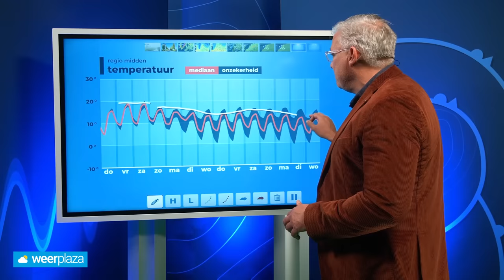10-daagse: veel rust in de atmosfeer, wat betekent dat?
In deze 10 daagse staan we uitvoerig stil bij de bovenluchtstroming. Wat betekent de sterk golvende jetstream voor ons weer op de komende 10 dagen? We richten ook op ons oog Spanje, want daar blijft het niet droog.